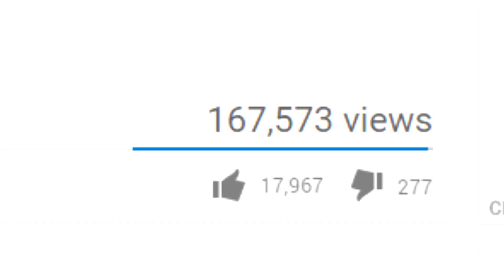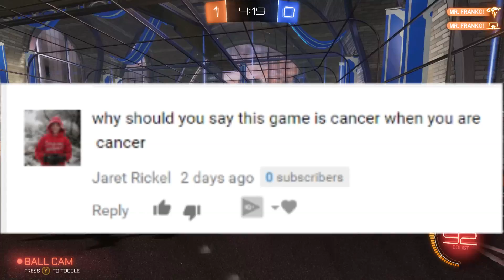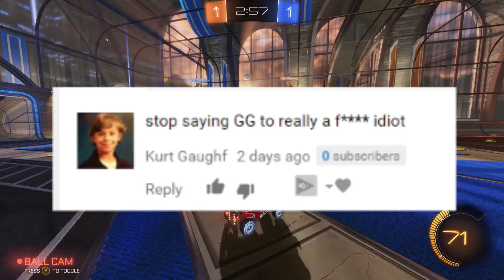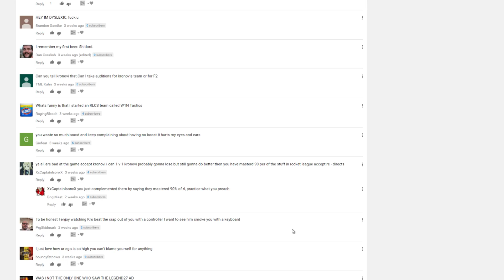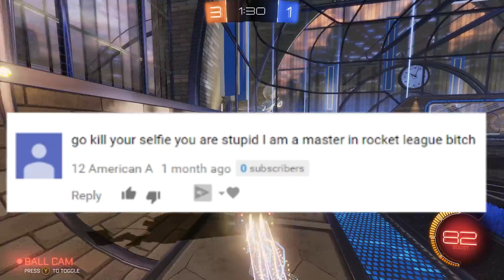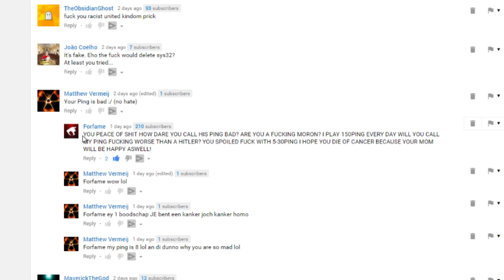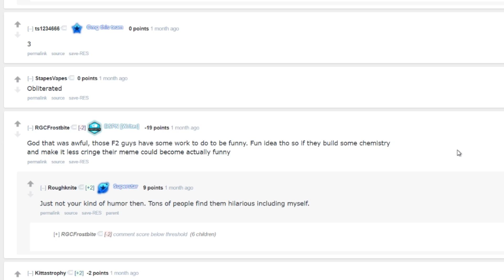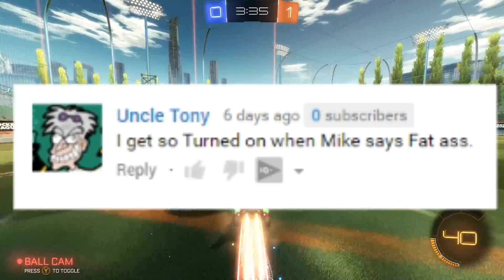NEATMIKE READS HATER COMMENTS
Reading off the worst comments people have left me.

► Outtro Song: future james - lifecouldbeadream

Reading the meanest comments left on my videos. Good thing NeatMike is made of steel because of how many losses in Rocket League he's endured...cause this wasn't easy. Funniest comments included as well. I love the internet.